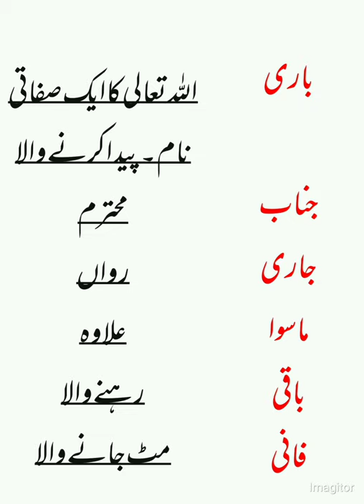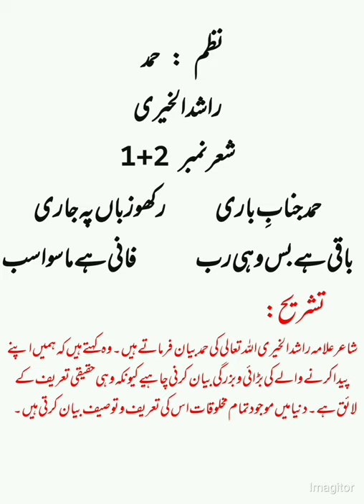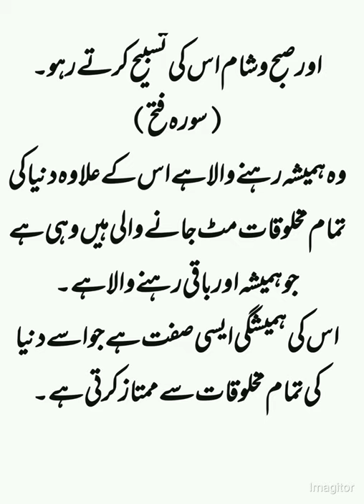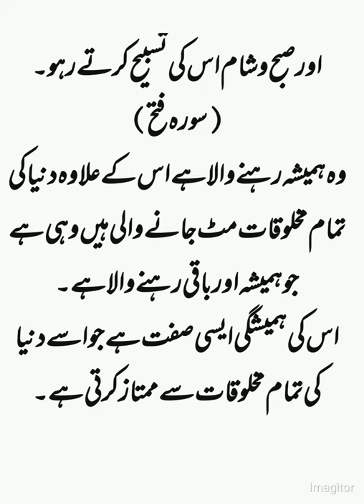اردو کا گلدستہ چمپا برائے ششم نظم حمد شعر نمبر ۱+2 کی مکمل تحریری وضاحت